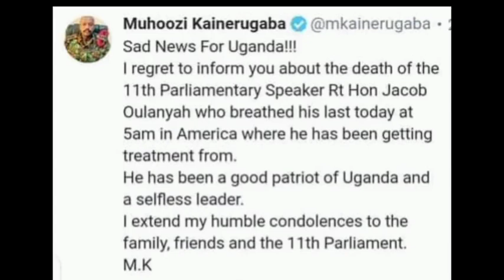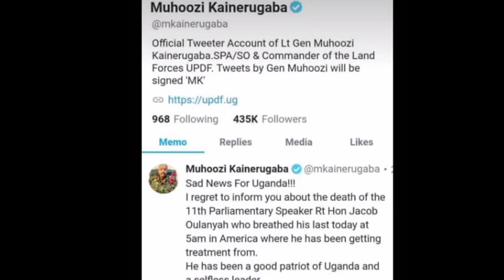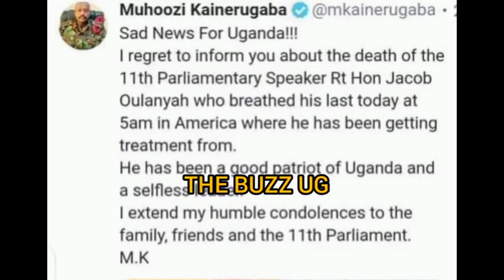BREAKING😭: JACOB OULANYA DEAD?? OOH NOOO! THIS IS UNBELIEVABLE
According to the latest news in circulation on social media, the speaker of Ugandan parliament Hon Jacob Oulanya is dead